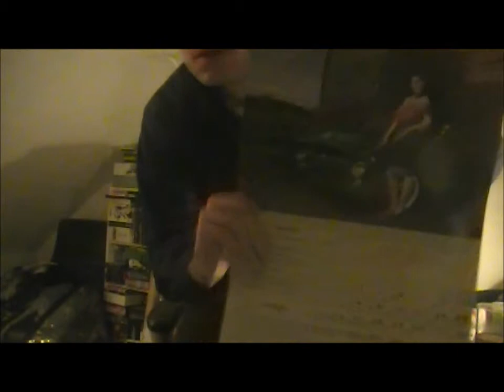The Tom Cats and upcoming event of Imelda May